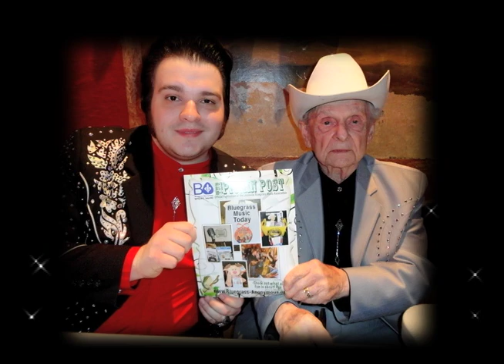Nathan Stanley "You Can't Make Old Friends"